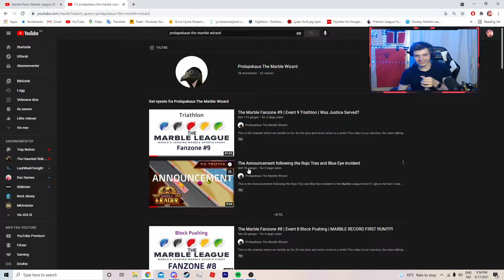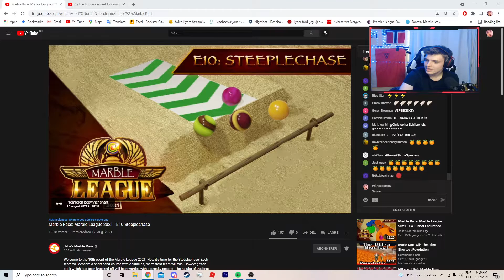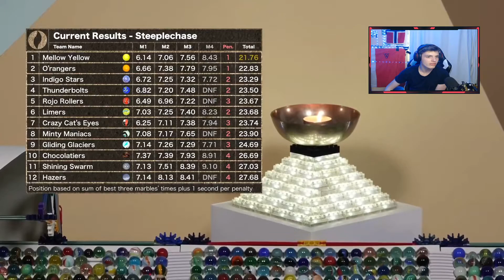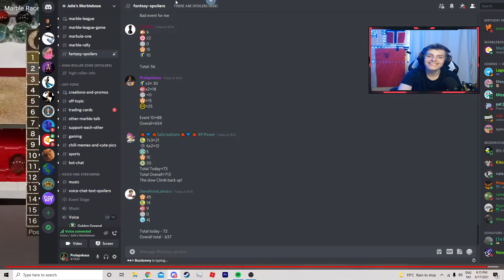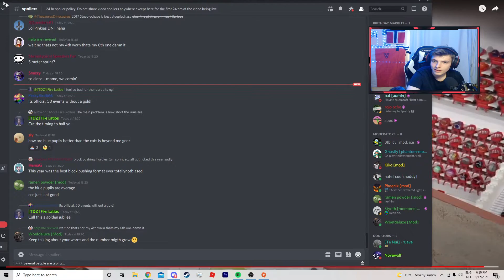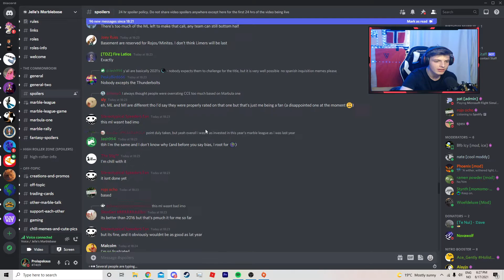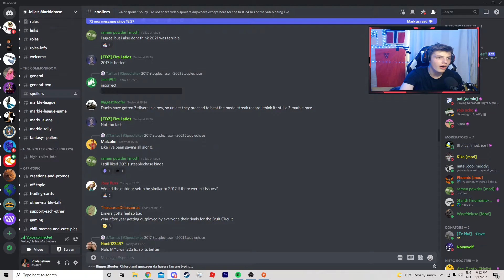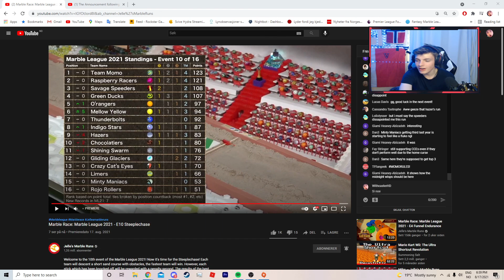The Marble League Fanzone #10 | Event 10 Steeplechase | 4 TEAMS INSIDE TOP 8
This is the channel where we ramble on for 20 min plus and never come to a settle

This video is our reaction, the main talking points and things and ideas we thought was worth bringing up.

Credit to all the people who joined

If you want to join the next episode join the Jelles Marble Runs discord

Follow Steve. (he likes pickles)

Notice: This video contains swearing